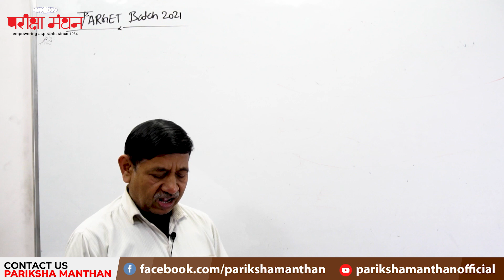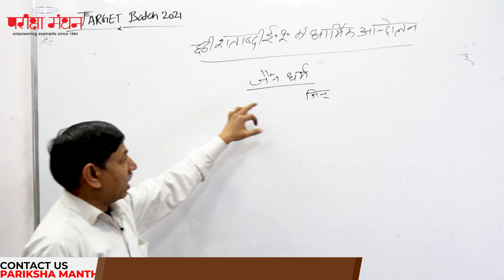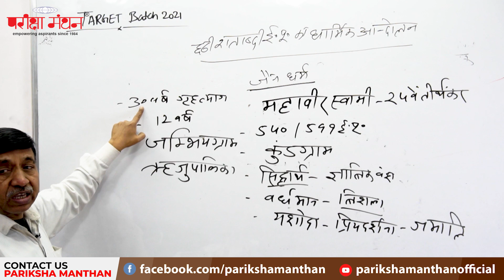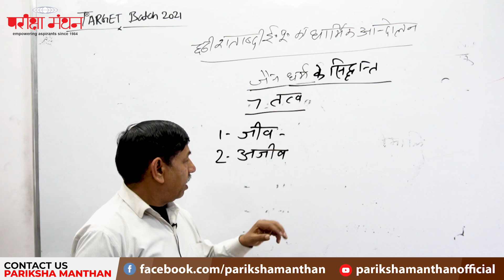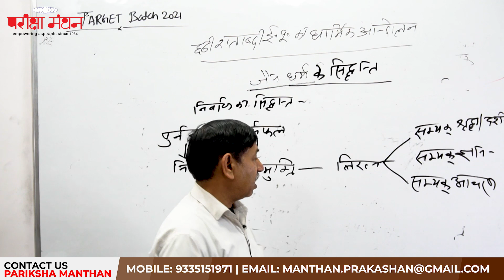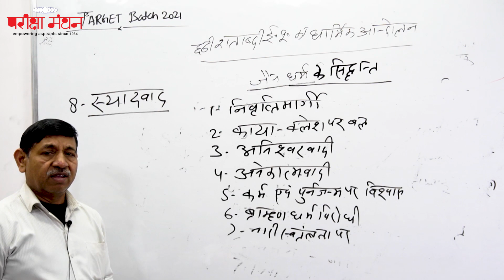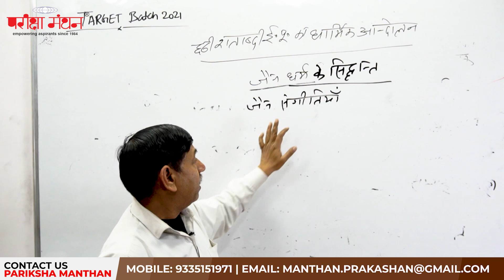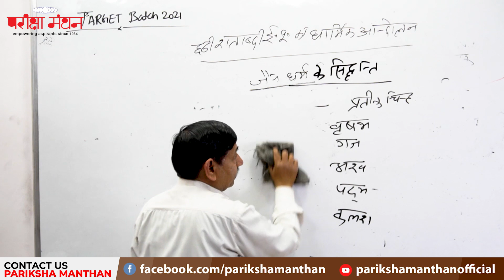छठी शताब्दी ईसा पूर्व का धार्मिक आंदोलन | UPPCS (PRE)GS Paper 100 Days Strategy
This is the other series of Pariksha Manthan videos.

Changing forms of social and economic life, such as the expansion of cities, artisanal community, the rapid progress of commerce and trade, were intimately related to changes in religion and philosophical thinking. In the established conservatism and aspirations of emerging new factions in civic centers. The ensuing struggle would have intensified this response, which led to the emergence of such amazing wealth and power in the field of contemplation that remained unmatched in the following centuries. Whose number is said to be around 62.

This Complete Series Is All About UPPCS (PRE)GS Paper 100 Days Strategy.

The lecture is delivered by Mr R.K Srivastava